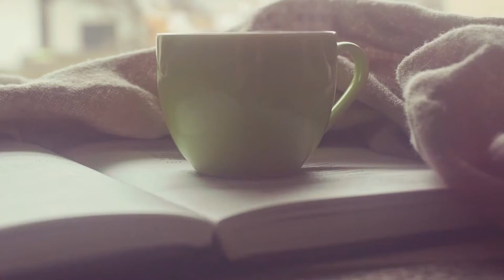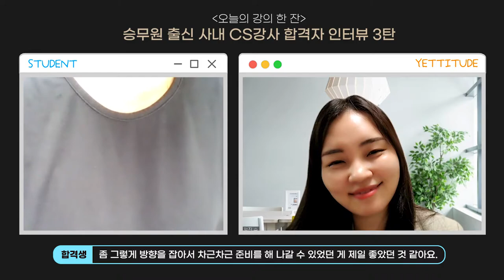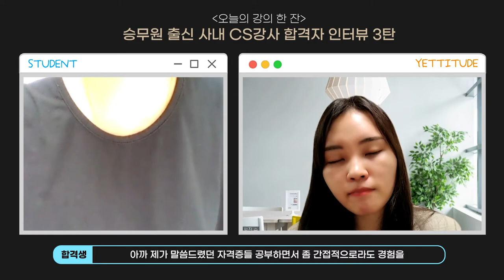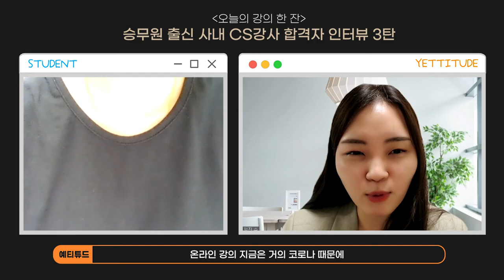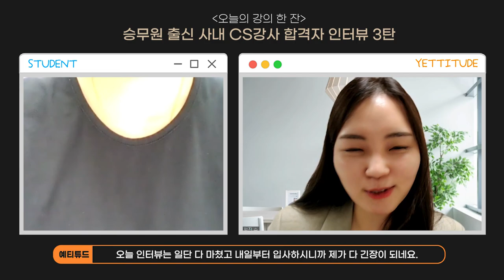CS강사 면접 합격 노하우 3탄 : 면접준비 혼자하기 어려운 이유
이번 [강의한잔]영상은 지난 1,2탄 영상에 이어 마지막 영상인데요!
항공사승무원 출신 수강생분의 사내CS강사 면접 준비 노하우 영상으로
면접준비 혼자하기 어려운 이유와 함께
CS강사를 준비할 때 준비하면 좋은 CS리더스 관리, SMAT자격증
이야기를 생생하게 다뤄봤습니다.

영상 보시고 CS강사 준비하시는데 도움되시길 바랄게요.

강사, 강의 관련 궁금한 점 있으시면
아래 무료상담을 신청해주세요^^

영상 끝까지봐주셔서 감사합니다